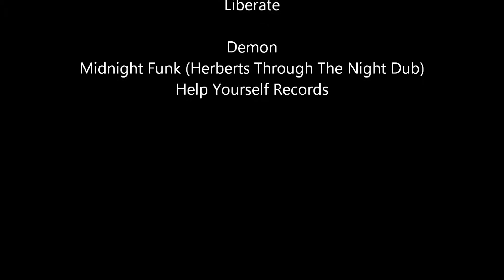Max Martinez & Eman vs Demon - Just Business Midnight Funk (Instrumental) (ATTITUDE Mastermix)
1. Max Martinez & Eman - Just Business (Doc Links TCB Instrumental) [Liberate]
2. Demon - Midnight Funk (Herberts Through The Night Dub) [Help Yourself Records]

Featured Model: Melyssa Ford